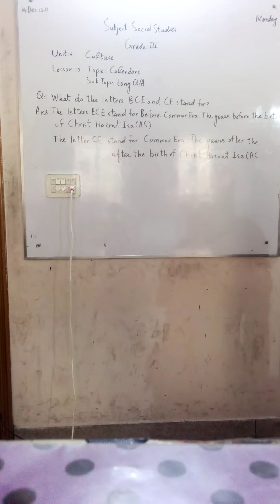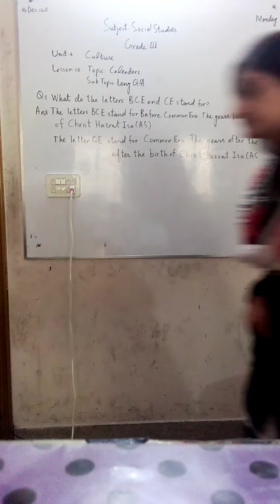GRADE 3 S ST 14 12 20